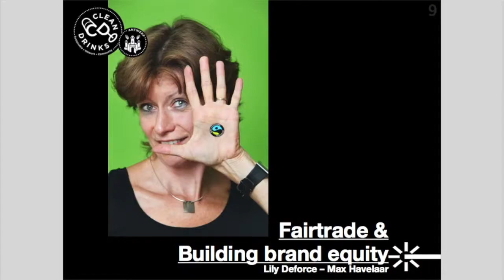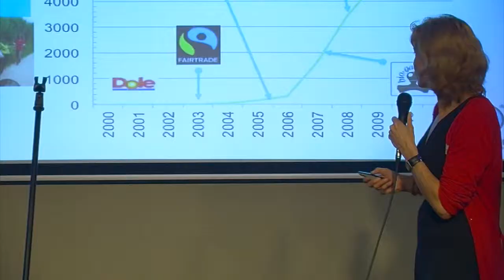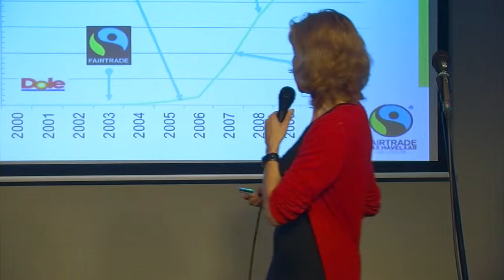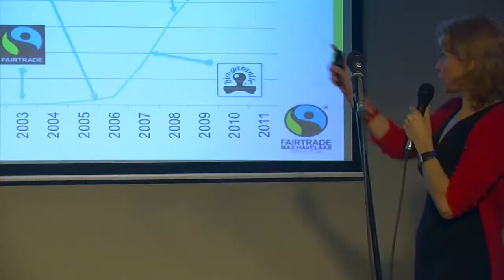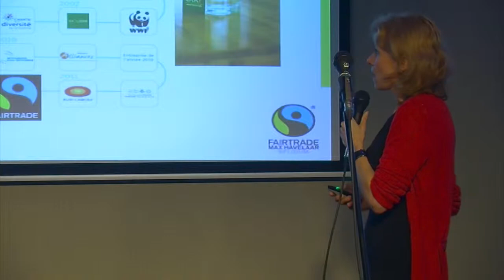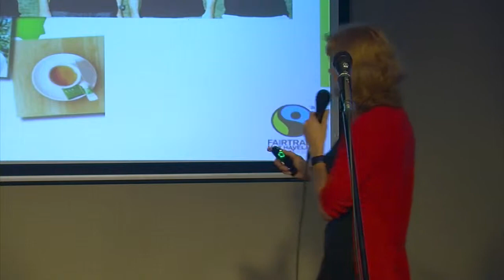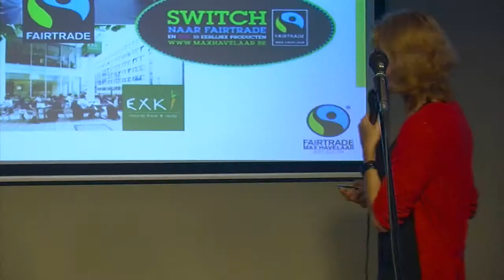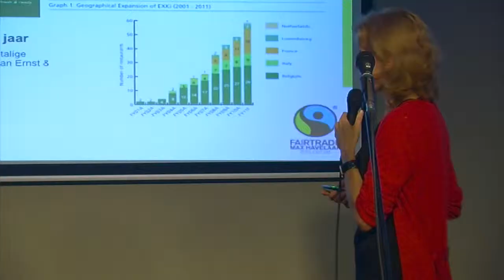Max Havelaar: Building brand equity with fair-trade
Lily Deforce van Max Havelaar vertelt ons aan de hand van de EXKI-case hoe je merkwaarde kan ontwikkelen met Fairtrade.